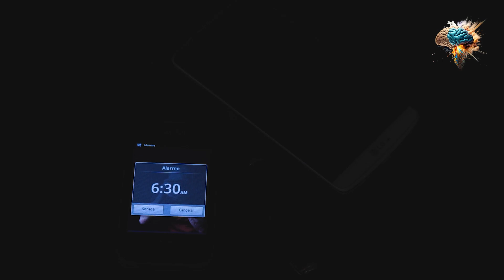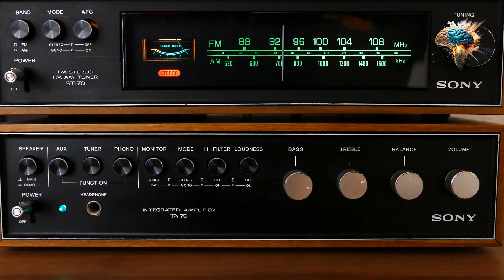Snore, The Unwanted Guest